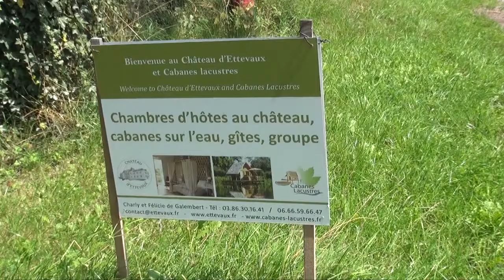Le Domaine d'Ettevaux à Poil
Charly et Félicie vous accueillent en pleine nature au Domaine d'Ettevaux à Poil. Vivez un séjour atypique au sein de leur cabane au centre d'un plan d'eau. Plus d'infos